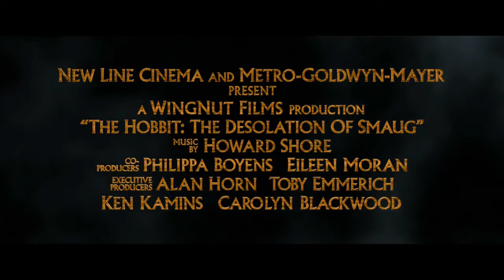El Hobbit La Desolación de Smaug (HD)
Sinopsis: La segunda de una trilogía de películas que adaptan la obra atemporal El Hobbit, de J.R.R. Tolkien, "El Hobbit: La Desolación de Smaug" continua la aventura de Bilbo Bolsón (Martin Freeman) en su viaje con el mago Gandalf (Ian McKellen) y trece enanos liderados por Thorin Escudo de Roble (Richard Armitage) en una búsqueda épica para reclamar el reino enano de Erebor